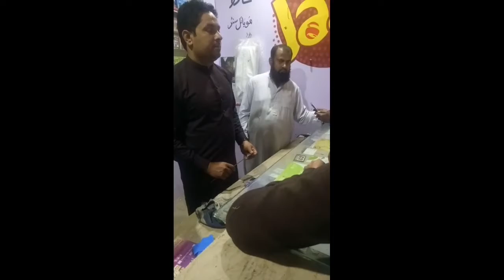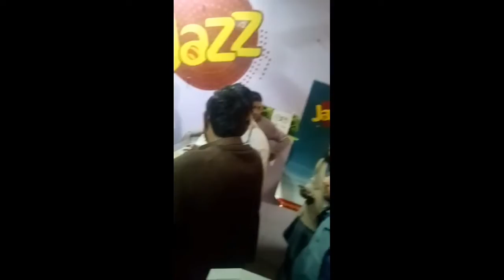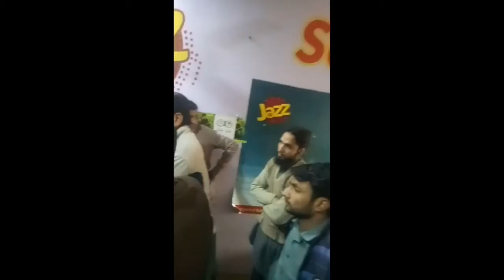Telenor ke sath meeting Mandi Faizabad